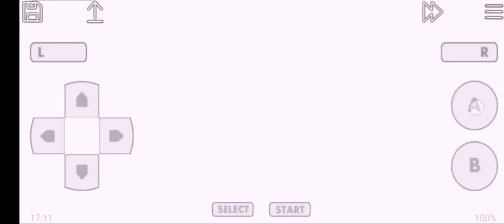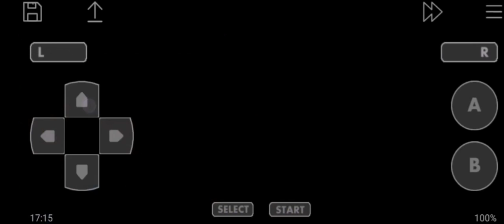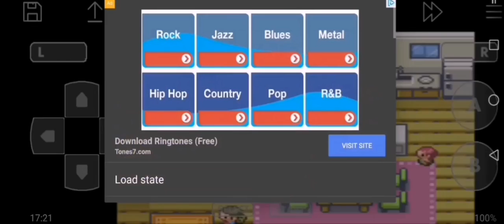Retro Badger Plays Pokémon Emerald!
I'm here playing Pokémon Emerald for the Gameboy advance! I use the gba emulator to achieve this and play for a short bit. Longer vids coming soon!